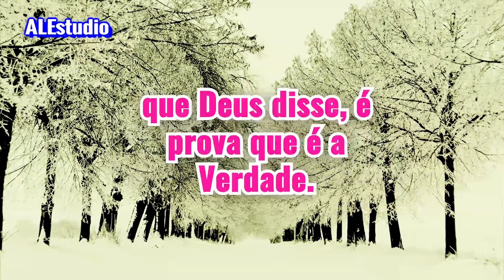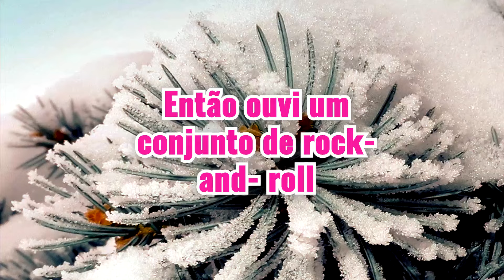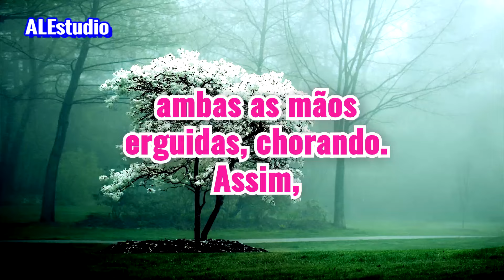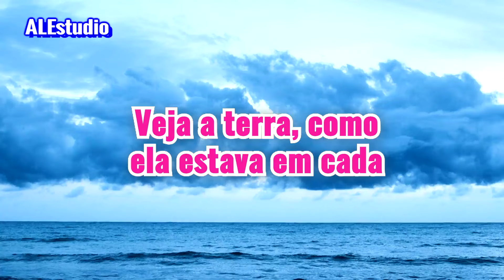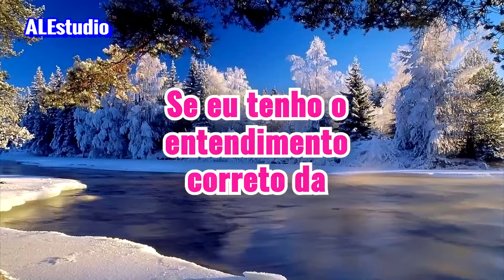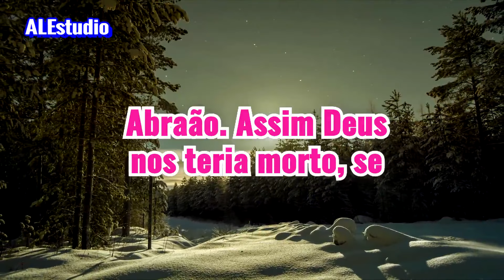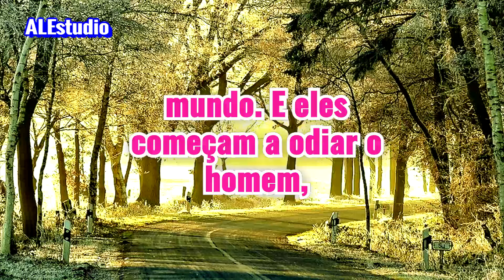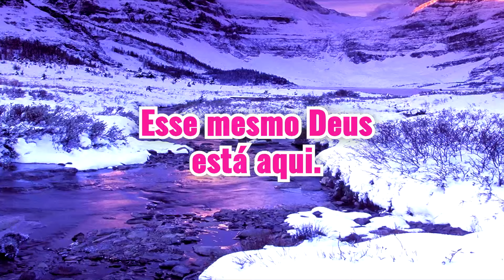"E Já A Sua Esposa Se Aprontou" - Ir. Branham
Mensagem: Dores de Parto 65-0124
Phoenix Arizona E.U.A.

Ouçam a Mensagem e o mensageiro , pois Isso te trará a Fé de Arrebatamento.